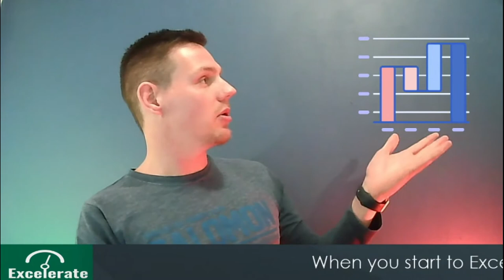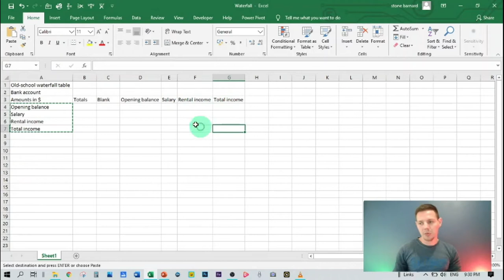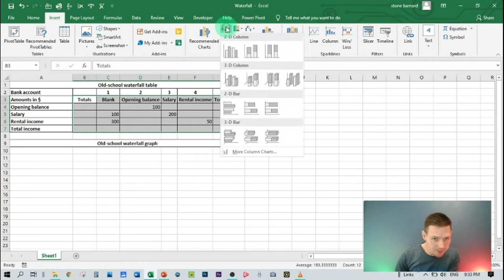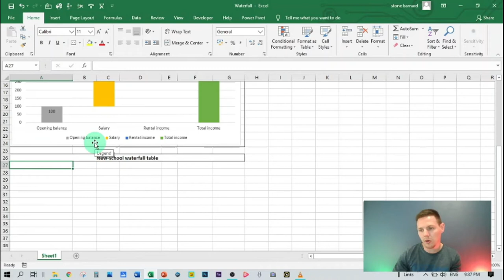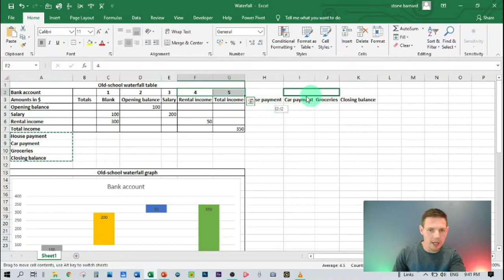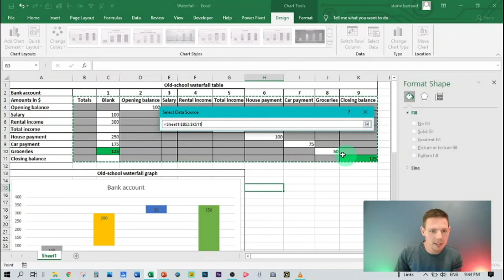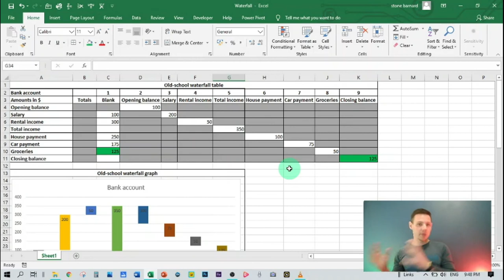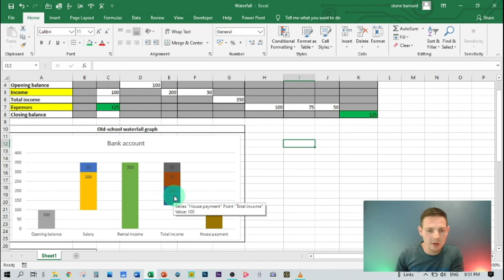Waterfall graph in excel | Episode 4 | Excelerate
Welcome to Excelerate!

This is where you are going to kick your excel skills into a higher gear!

My 4th episode is all about Waterfall graphs in excel. A must-have tool for every excel user.

Check out my Facebook page and share my content by following the

A massive THANK YOU for my current subscribers, you bring the motivation!

***UPDATE***
Thank you for the support! As promised please follow the link for the 1st Excel Treasure Box mentioned in the video:

Buckle-up and let's Excelerate!